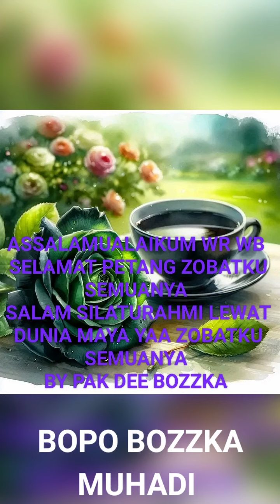9 Juni 2024